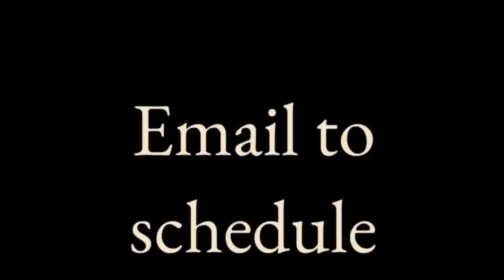Is Your Endodontic Practice In A Rut?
One of the most efficient Endodontists in America, Rick Simcock DDS, has developed a unique coaching program that works one-on-one with you, tailoring the content of the program to specifically meet your goals and help bridge the gaps to help your practice become more clinically efficient.

Endodontics is one of the most exciting specialties in dentistry, reignite your passion for your career, increase your revenue and benefit from an improved work-life balance with Rick's proven strategies for success.